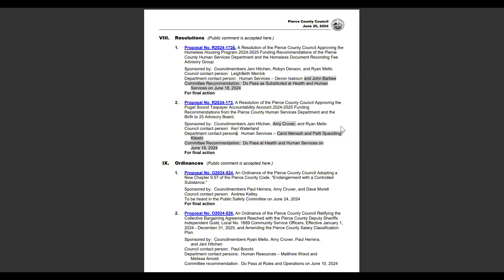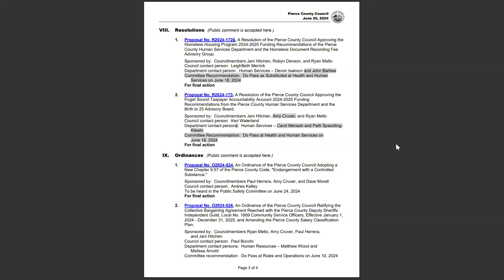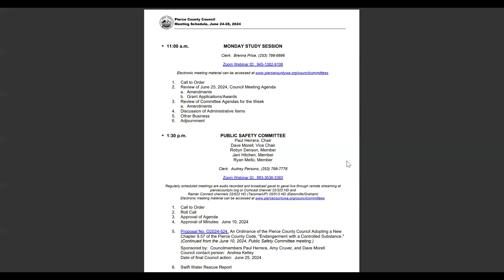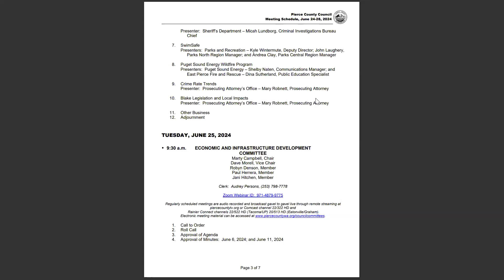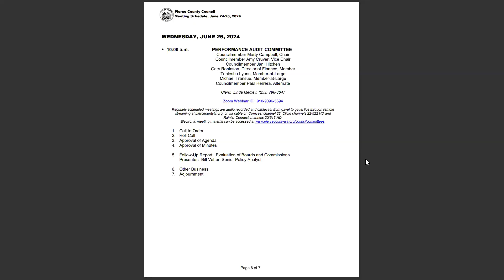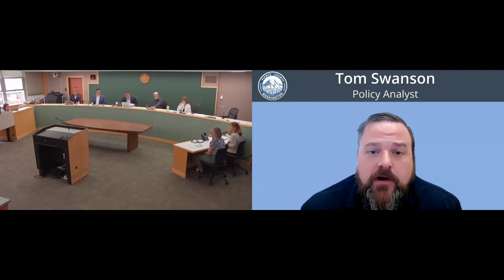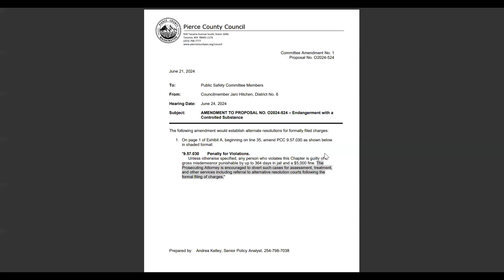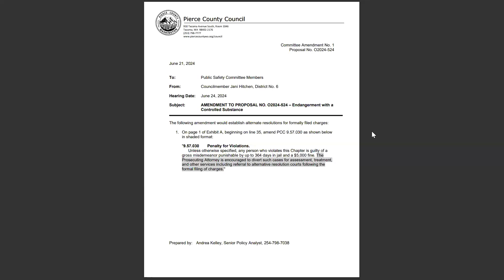Monday Study Session: June 24, 2024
The Pierce County Council holds its weekly Monday Study Session on Monday, June 24, 2024.